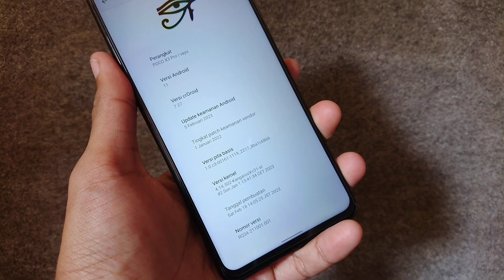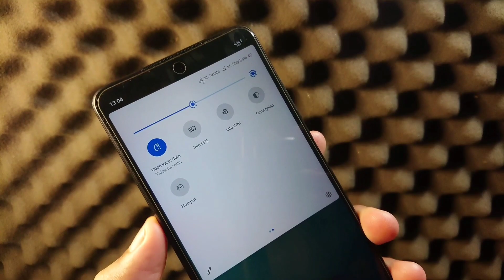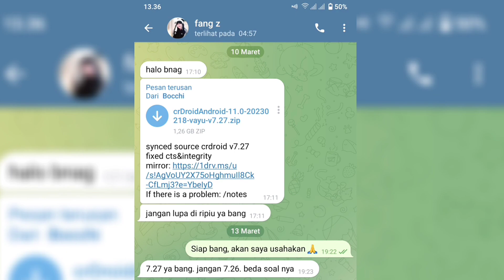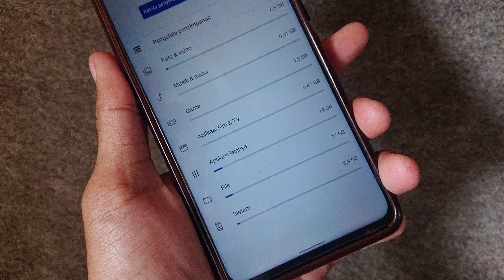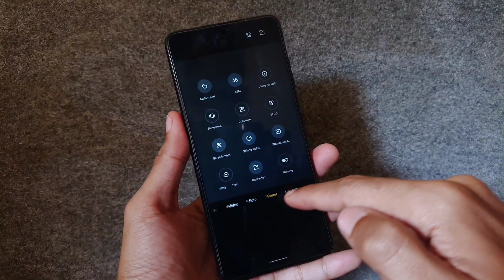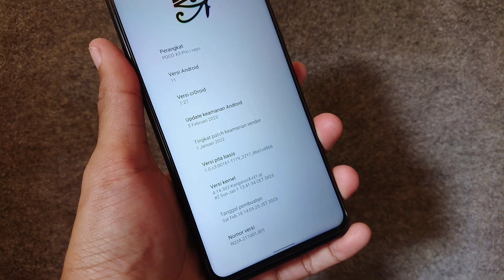Apakah Lebih bagus dari CrDroid 7.26 ? - Ini dia CrDroid 7.27 Poco x3 pro !!!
• Cara pakai utk penggunaan awal, dari Custom ROM ke Custom ROM lain:
  - Reboot recovery
  - Flash ROM
  - Reboot system
HOW TO FLASH AND DECRYPTED ANY MIUI ROM
CREDIT: omtiooo
Warning: ❗
Persipapan:
How to flash:
1. Reboot to Recovery
2. FLASH ROM MIUI (apapun itu)
3. FLASH Magisk.zip (wajib flash dan bebas versinya)
4. FLASH systemrw_1.32_flashable.zip
5. Reboot to recovery (lagi)
6. FLASH kihonataDFE.zip
7. Format data (wajib pake yg posisi encrypted atau pertama kali flash jamu)
8. Reboot system
9. Enjoy!
Catatan:
Jadi langkah langkah yang harus dilakukan ketika mau mengganti custom rom :
1. Sayarat wajib Sudah UBL
2. Sudah terpasang TWRP
• Cara Instal Rom
1. Wipe chace/dalvik,Data. / Format data.
2. Instal Fw
3. Instal Rom
4. Kalo mau Root Instal Magisk. ( Kalo gak mau Root gak perlu instal )
crDroidAndroid 7.27

Maintainer: @BocchiTheRock2023

If there is a problem: /notes
Changelog:
• Initial release
• January Security Patch

Notes:
• OSS based
• Not Include GApps
• Firmware: any version
• SELinux: Enforcing
• SafetyNet: should Passed
• Don't PM Dev. Report bug on @BocchiVayu

Join: @PocoX3ProIndonesia
Follow: @PocoX3ProIndonesiaUpdate

Nusantara project
miui 14
Miui 14 poco x3 pro
Custom rom poco x3 nfc
Custom rom poco f3
Custom rom